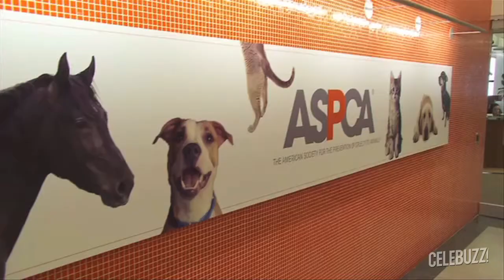Amy Smart Talks New Pilot And Animal Care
Actress Amy Smart dishes the latest with her career.